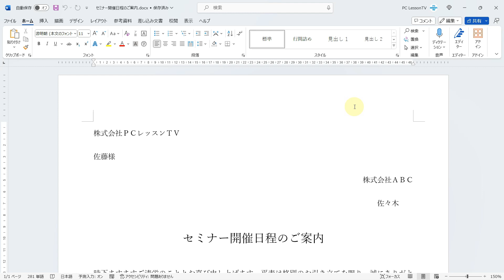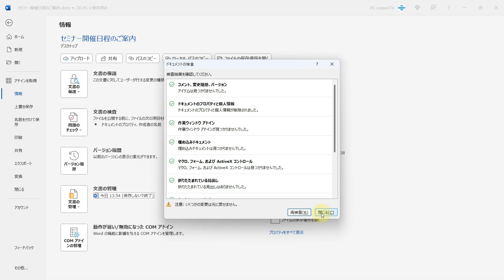WordやExcelのファイル内に残っている作成者などの個人情報を一括で削除する方法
この動画では、WordやExcelのファイル内に残っている作成者などの個人情報を一括で削除する方法を解説しています。